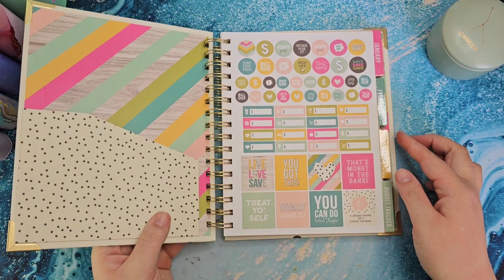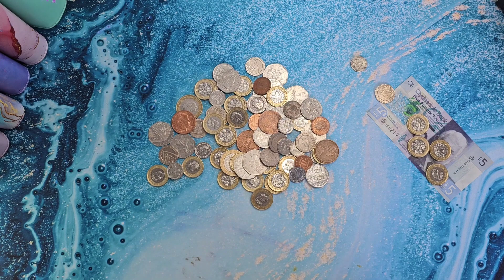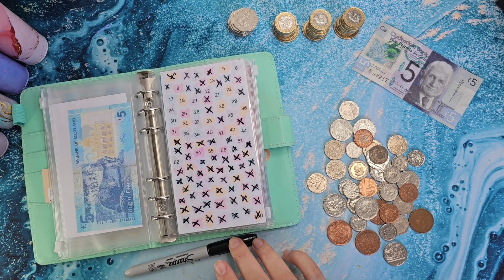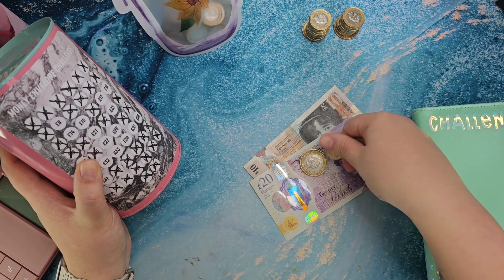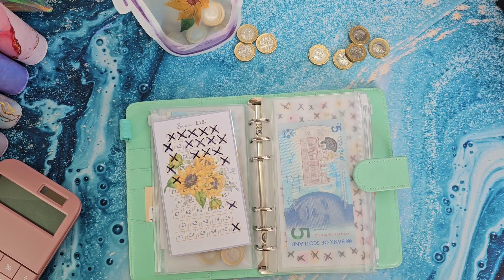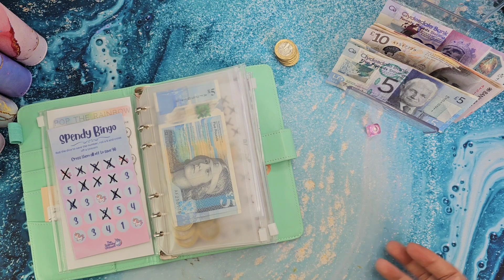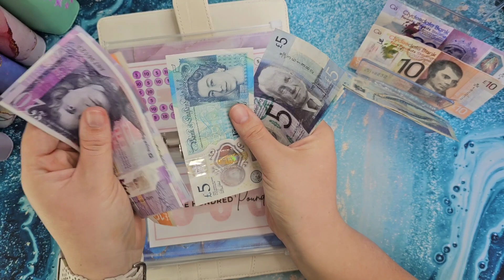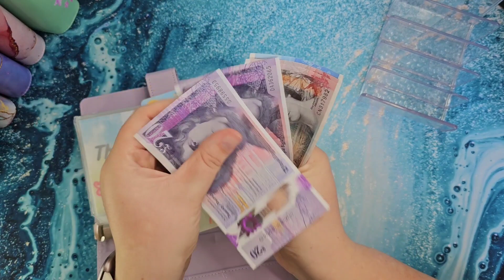Check in, savings challenges & cash stuffing for Week 2 of April | UK Cash Stuffing & Budgeting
Hi,

My name is Kerry, and I am 27, living in our own home with my fiancé and 2 kids. This is our cash stuffing and budgeting journey, which helps us financially prepare for upcoming events, bills, and savings to add to our home. 🙂

◾️Iris Budgets:
◾️Saphiras Digitals:
◾️WhatIfIFly17
◾️The Budgeting Bear:
◾️Budget with Ira:
◾️Budget with Char:
◾️Budget with Zo:
◾️Budget with Us:
◾️Budget with Ped:
◾️BeautyInBudgets
◾️The Spendy Unicorn  (SPENDYKERRY10)
◾️NK Plans & JT Budgets collab
◾️La Belle - Envelopes & Bank envelope
◾️Little Bird Budgets